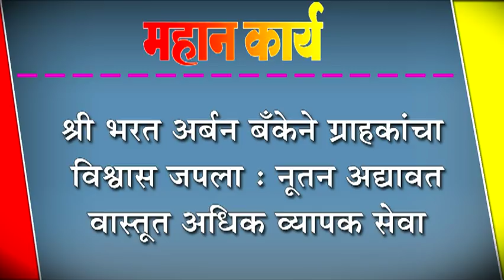भरत बँकेचा शिरोळ शाखेचे नूतनीकरणासह सुसज्ज शाखा सेवेत रुजू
डॉ एस के पाटील व डॉ जे जे मगदुम यानी विचारांचा वसा आणि वारसा यापुठेही चालू ठेऊन तत्पर आणि आपुलकीची सेवा आपल्या ग्राहकांना अधिकाधिक अद्यावत सेवासुविधा,लवकरच ए टी एम सुविधा सुरु करणार आहे,